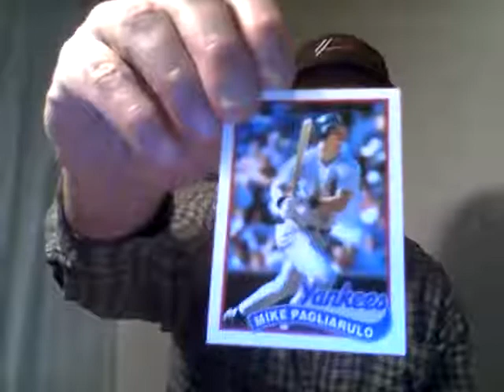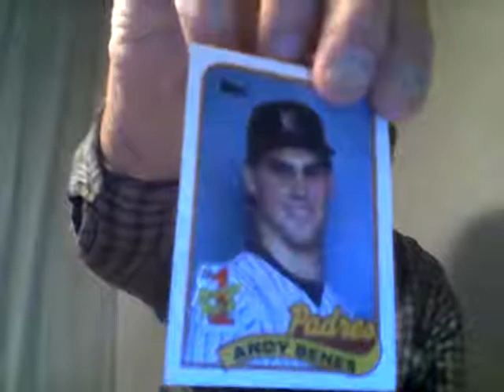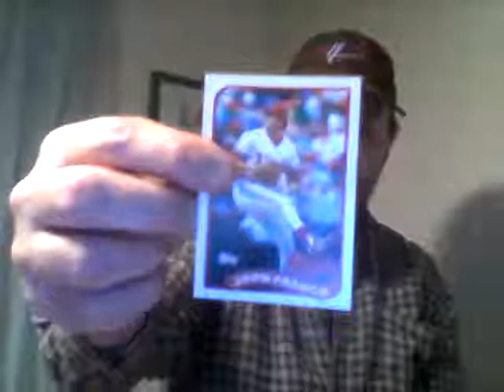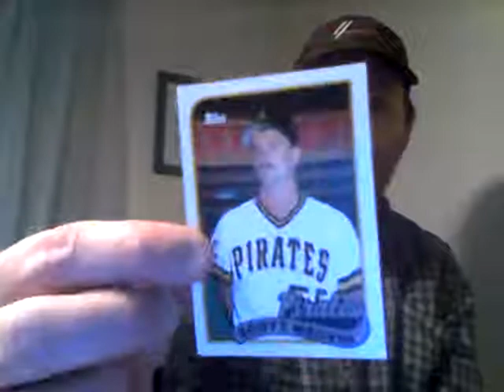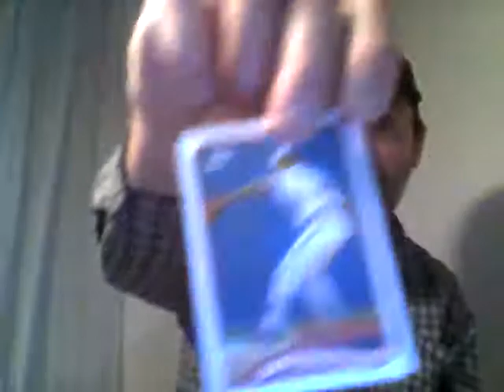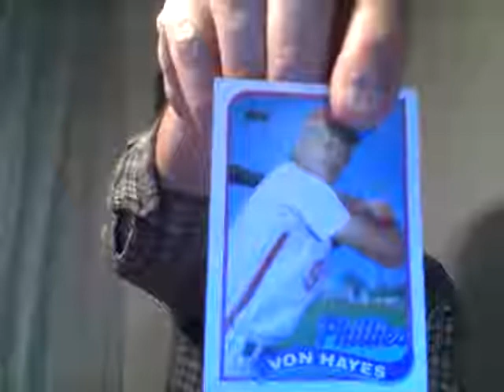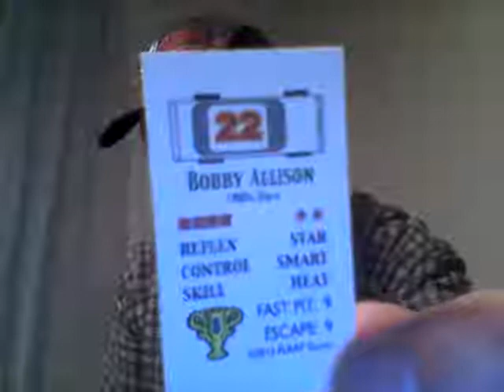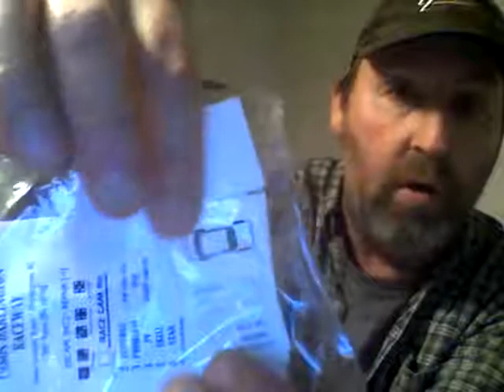Opening more packs of 1989 Topps baseball cards.....no mint to be made here